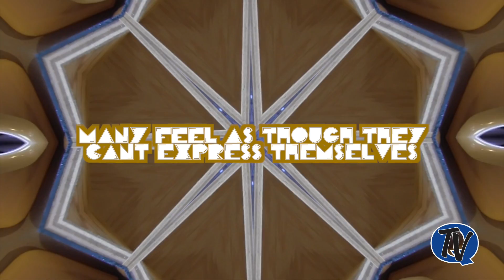QCHS You Can Be Creative